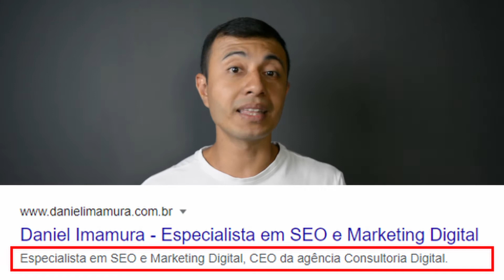Description - Dicionário de SEO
Neste vídeo vou te explicar o que é a Description e como otimizar a tag meta description nas suas estratégias de SEO.

Boa aula!
Daniel Imamura
Especialista em SEO

Dúvidas sobre SEO? Deixe abaixo nos comentários!